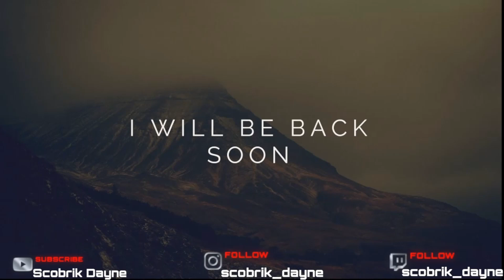Vakon a Jungelben! League of Legends 3.rész